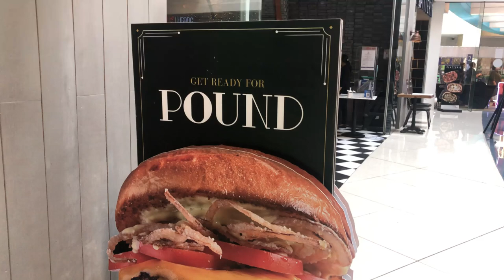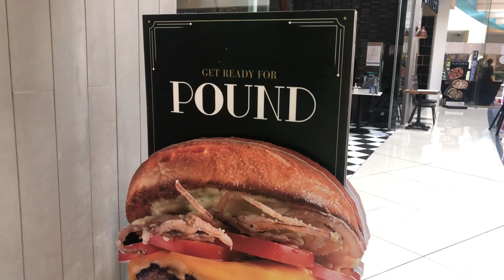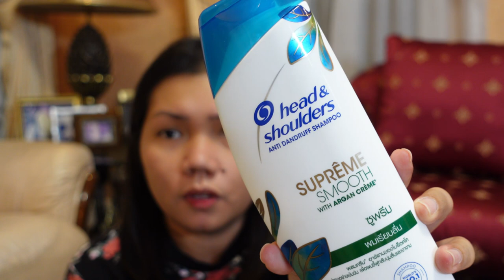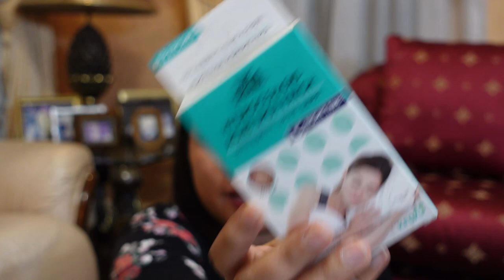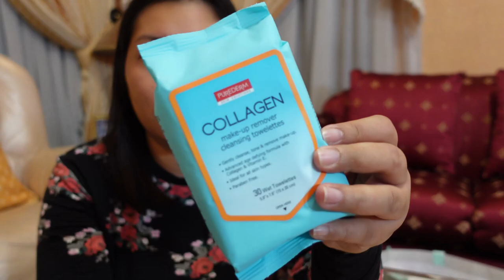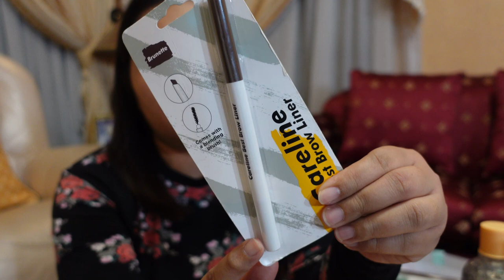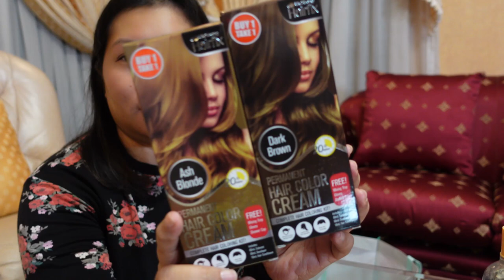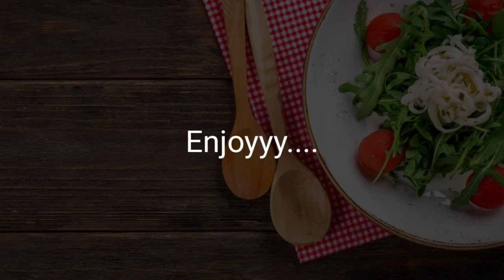WATSONS HUGE HAUL 2020 | FRESH LUMPIA | DAYVLOG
*CLICK: HD (for better quality video)

Hello Everyone.

❤️LoveLots..Diane